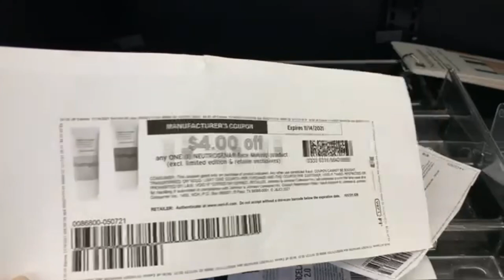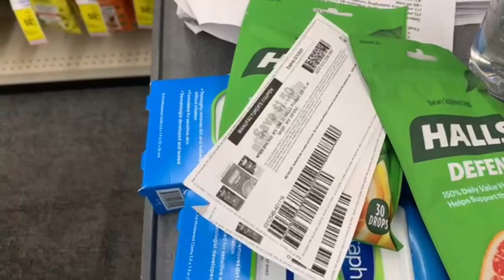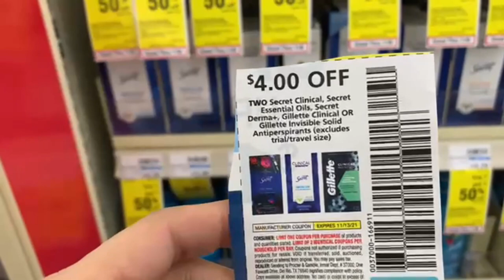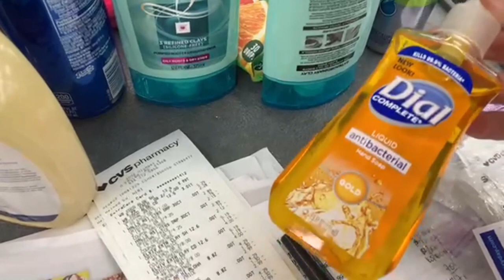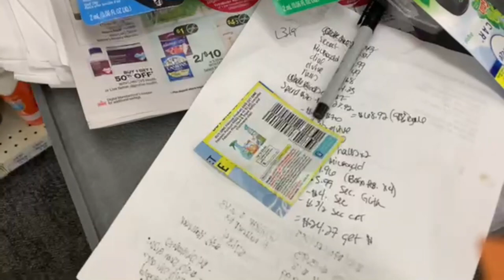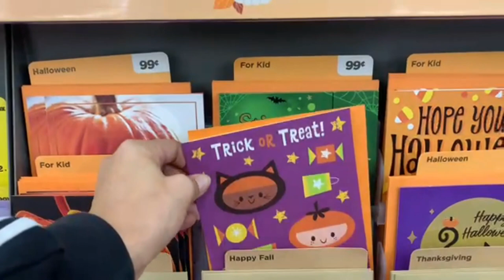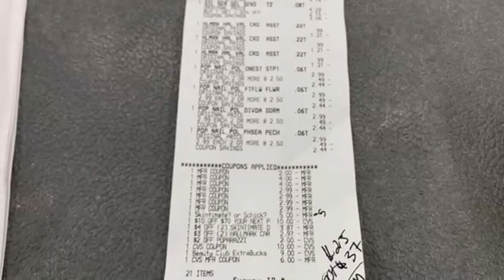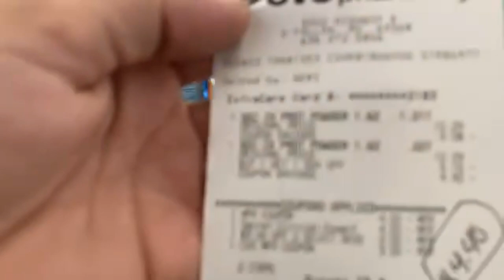🔥CVS HAUL 10/31-11/6 {FREE + $22 MM + 5 GLITCH CONFIRMATIONS} CVS Couponing This Week & CVS Deals🤑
Paypal *PLEASE SEND VIA FRIENDS & FAMILY OR PAYPAL CHARGES A FEE*

*when on the website PLEASE DO NOT BOOK ANY ZOOM COUPON CLASSES YET!!*

💸JOIN TAPESTRI (FREE USER) ---get paid for your data. use this link sign up, get notified via email when app launches)

Want to Send CD&S Mail/COUPONS? in need of gain, tide, downy, bounce, defy, garnier, loreal (i do not get these in my area!!)

Right now get $25 CREDIT to use @ gopuff this can end @ any time

Out of 35% FLUZ Vouchers? Interact here for more! Fluz Community Forum

👉Miles App: Get 2k Bonus miles using my invite code KFZY5R Use this link to sign up

😱ANYONE ON STATE GOVT. ASSISTANCE can get AMAZON PRIME for only $5.99 a month! AND your FIRST 30 days are 100% FREE!! You can cancel at anytime!!